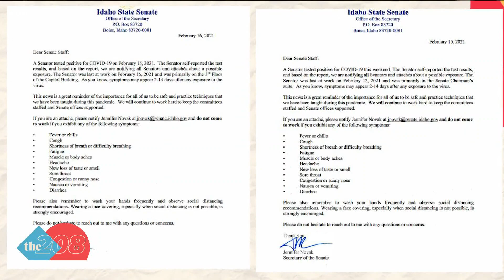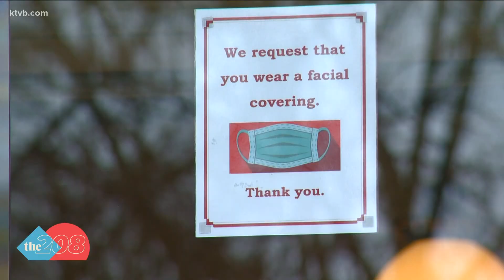More confirmed COVID-19 cases at the Idaho Statehouse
A letter went out this week that members of the Idaho Senate have tested positive for the virus.